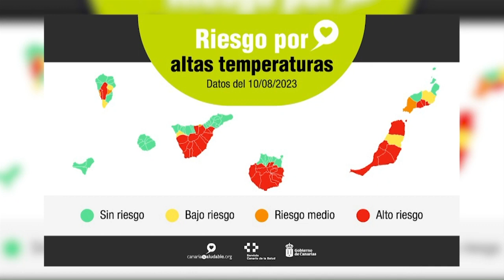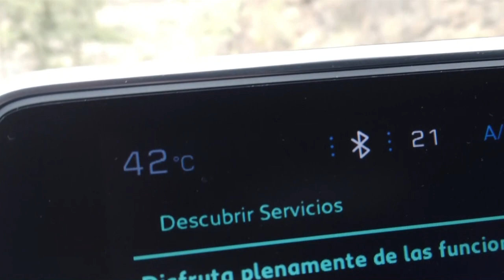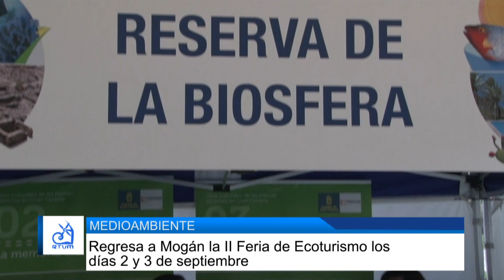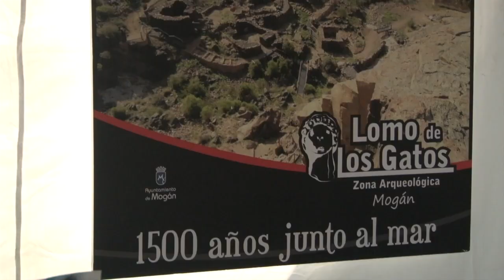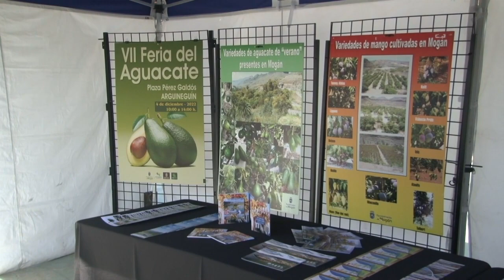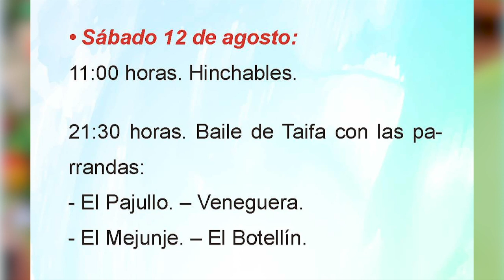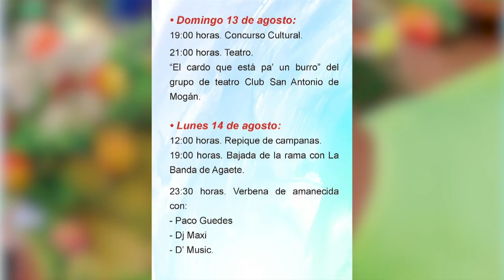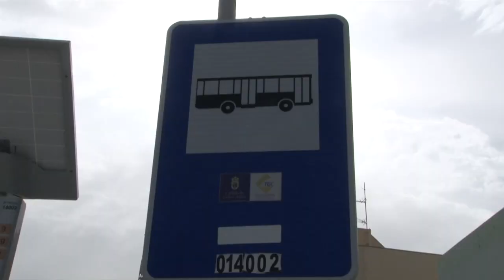INFORMATIVO MOGÁN VIERNES 11 DE AGOSTO DE 2023